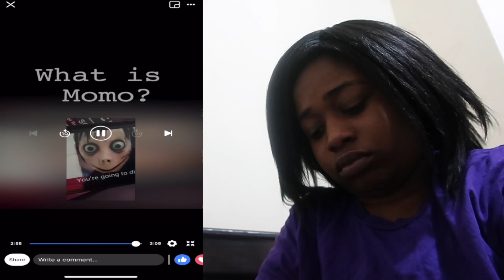MOMO CHALLENGE DISCUSSION PT 2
In today's video you'll see me discuss about the momo challenge surfing the internet. I give you my thoughts and opinions with supporting video. I hope you all enjoyed.